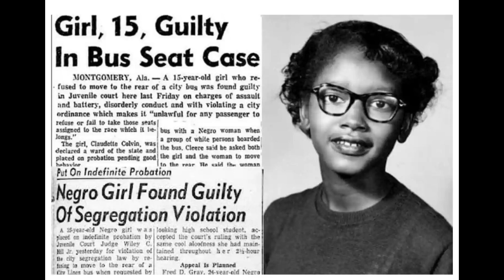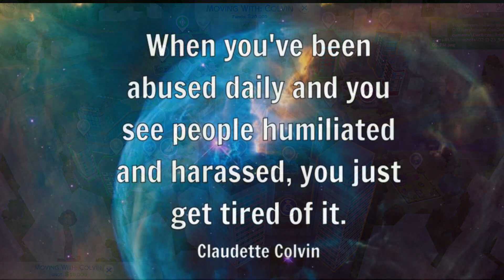SIMS 4 - CREATE A SIMS - AFRICAN AMERICAN HISTORY MONTH - Claudette Colvin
Claudette Colvin is an American pioneer of the 1950s civil rights movement and retired nurse aide. On March 2, 1955, she was arrested at the age of 15 in Montgomery, Alabama, for refusing to give up her seat to a white woman on a crowded, segregated bus.  Months BEFORE Rosa Parks.